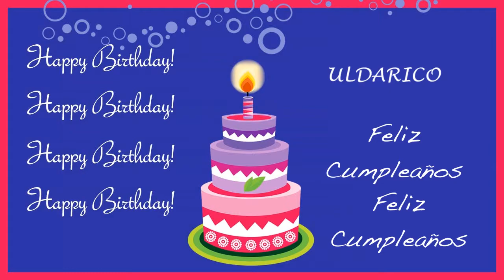Uldarico Card Tarjeta - Happy Birthday